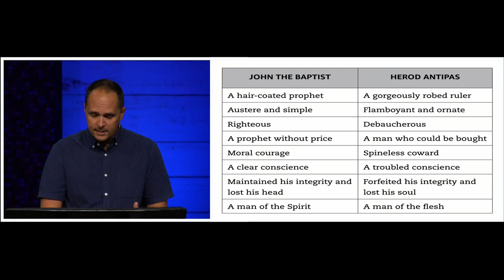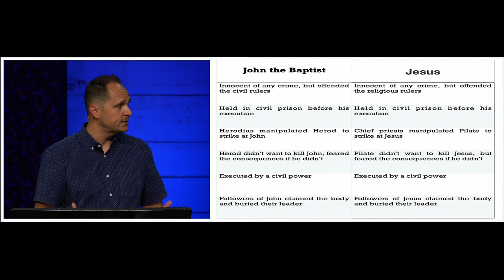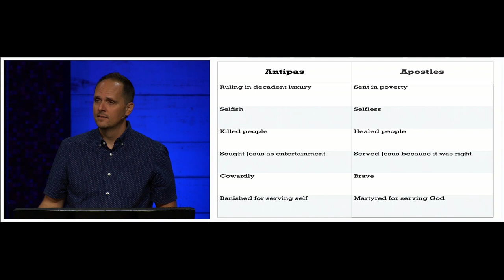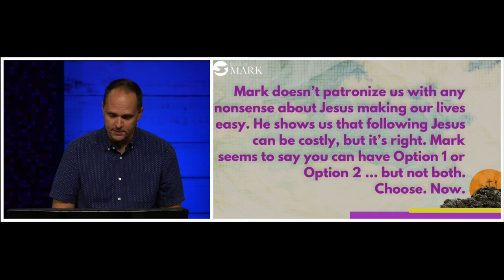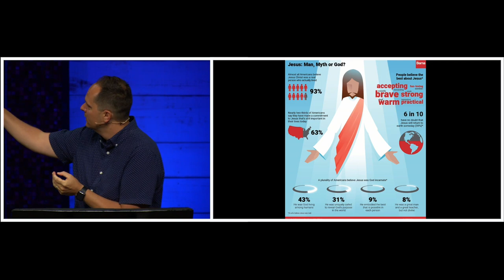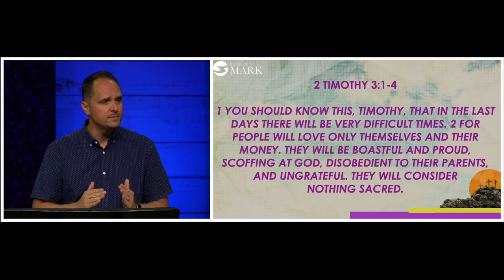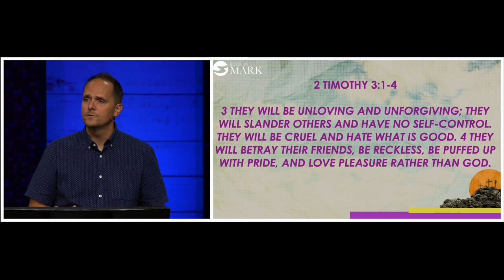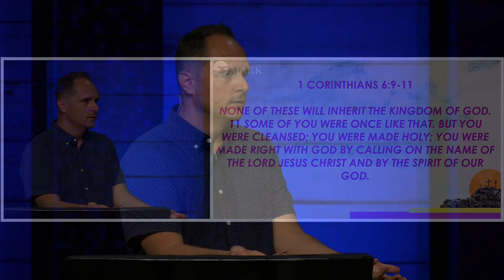MARK 6:14-29 | Death of John the Baptist | Pastor Neil Spencer